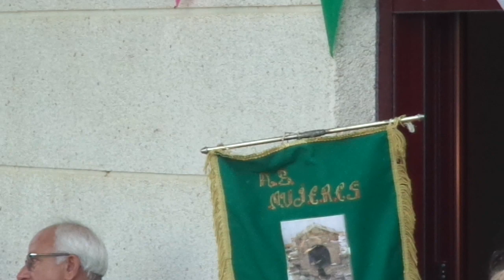Baile tradicional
Informativo local